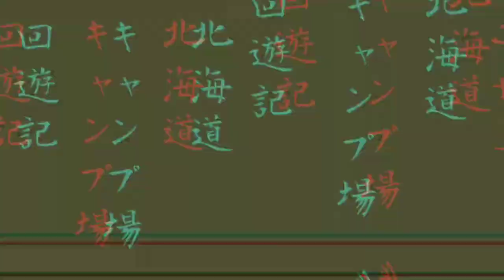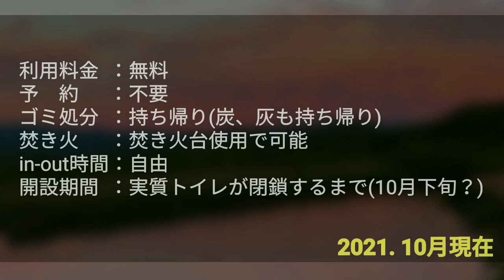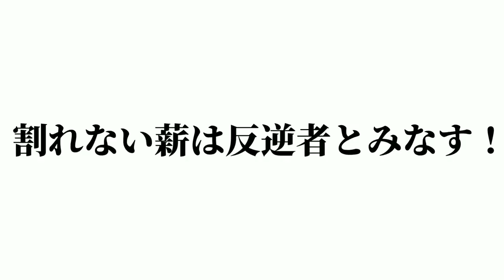【キャンプ】最高のキャンプギアは酒と仲間！異議なし！[♯18前]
北海道キャンプ場回遊記
私やんやん道内各地のキャンプ場でキャンプを楽しんでおります！

2021年の初秋に
上芦別公園（芦別市）にて
やんやん、かずや、さとしゅん、８８１０の野郎4 人SHAKESグルキャンを楽しんで来ました！

上芦別公園は芦別市にあります
無料キャンプ場です。
ファミリー、ソロキャン、グルキャン
どんなキャンパーでも楽しめる
自然豊かな素晴らしいキャンプ場でした。

チャプター
0:00   オープニング！
0:56   本日のキャンプ場！
1:55   Check-inと設営！
3:20   ファーストコンタクトと焚き火！
6:12   斧手のモーガン来園！
8:09   宴前祭！
13:03 後半へ続く！